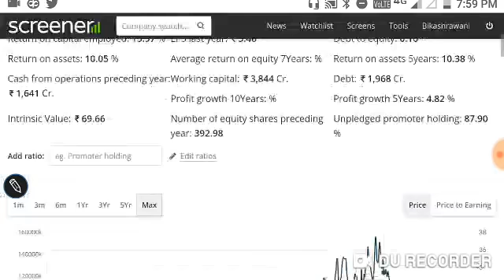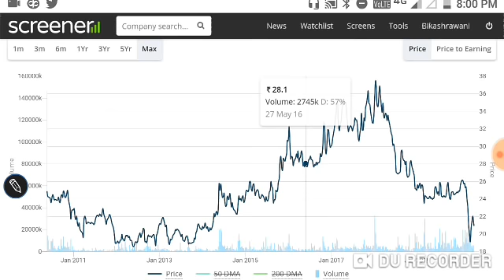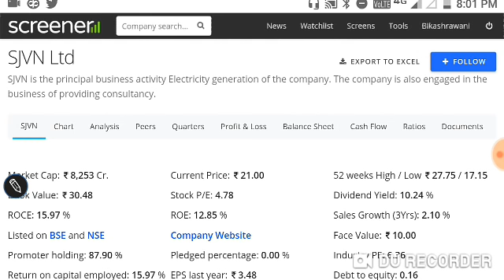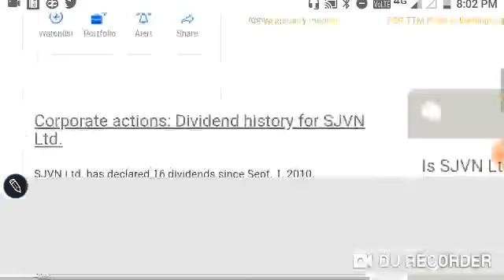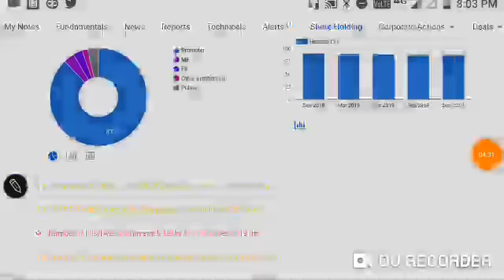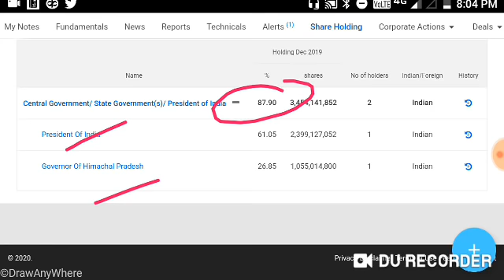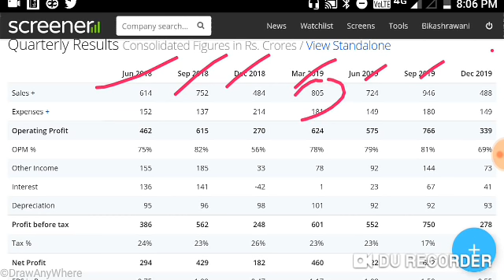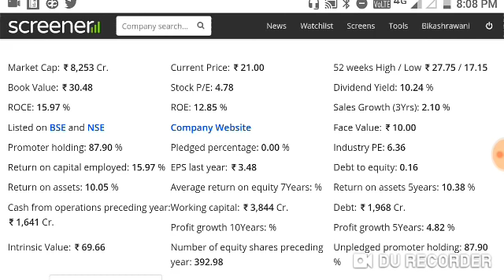20₹ में ये PENNY SHARE खरीद लो।प्रोफिट हर साल DUBBLE ।2₹ DIVIDENT PER SHARE